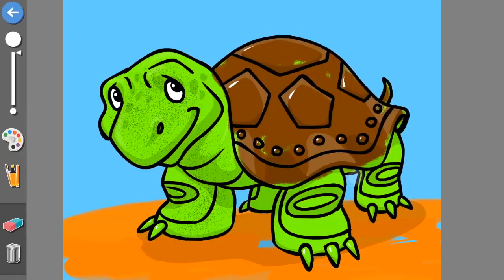Kids Educational Game 5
Version: 2.6
Size: 28 MB
Developer: pescAPPs